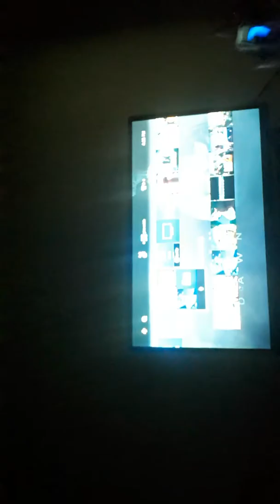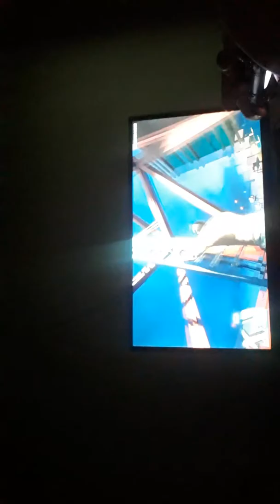July 18, 2019